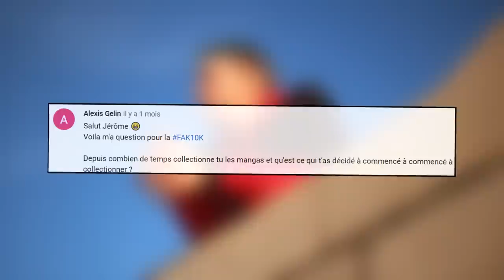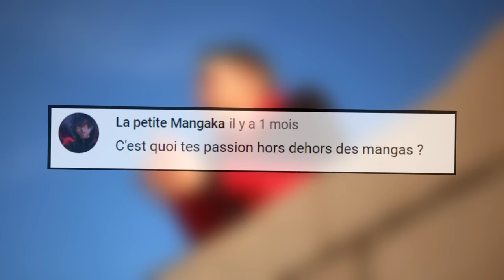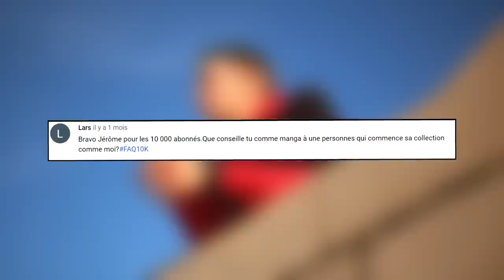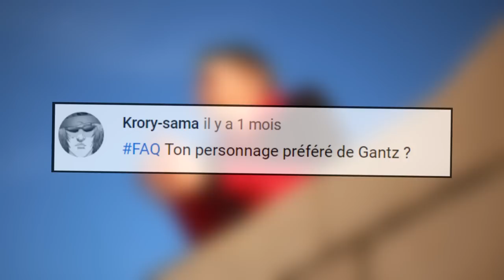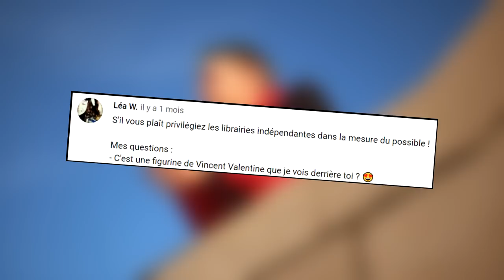FAQ DES 10K!!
Aidé JDMP gratuitement en 1 minute